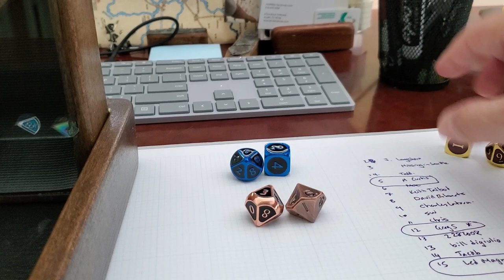Metallic Dice Games Giveaway winners...surprise - 3 Winners!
Cheers
Kev